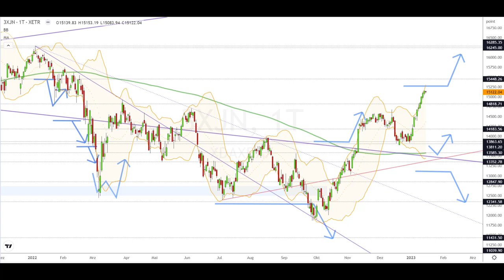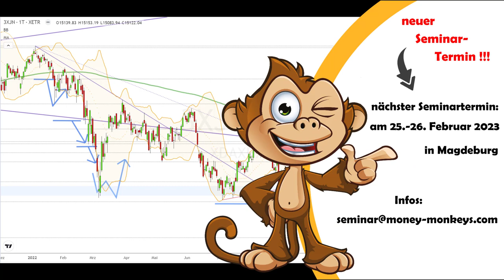Dax Analyse 17.01.2023